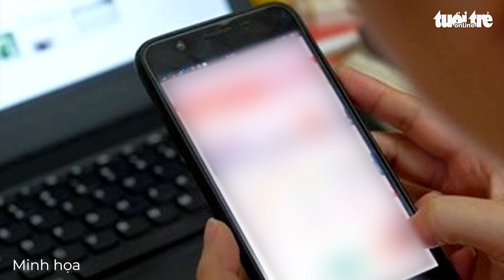Tạm giữ thanh niên giả giọng nữ để mua hàng online rồi hiếp dâm và cướp tài sản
Đạt giả giọng nữ giới để đặt mua mỹ phẩm của người bán hàng online, sau đó hẹn người bán đến giao hàng vào buổi tối tại đường vắng rồi dùng dao khống chế để hiếp dâm và cướp tài sản.